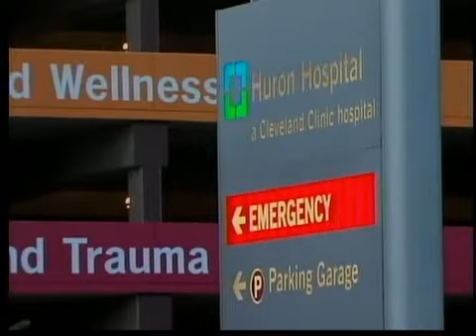Huron Hospital Trauma Meeting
Jones PKG 12/12